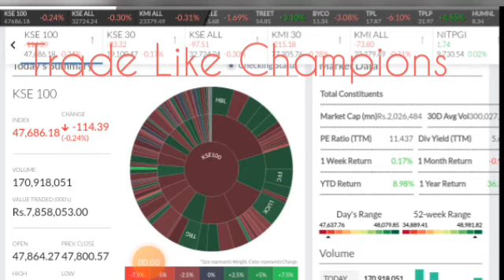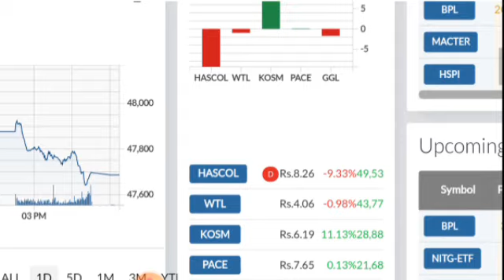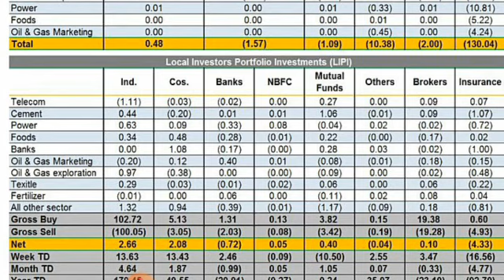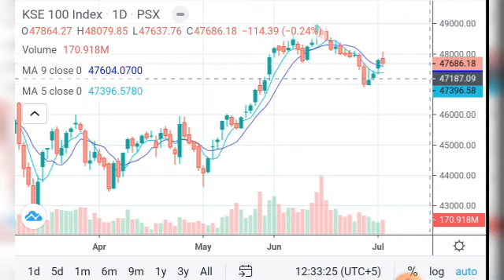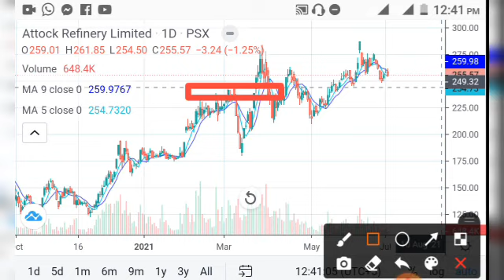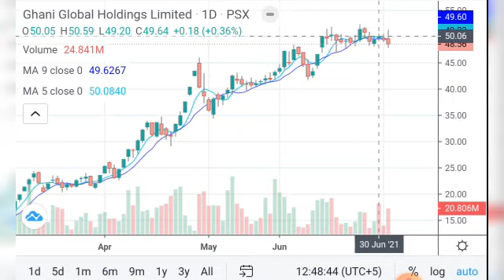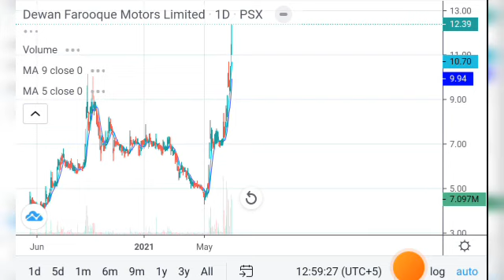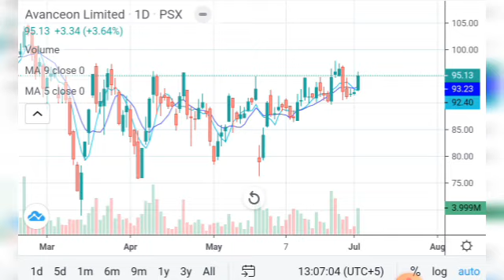PSX DAILY REVIEW FOR 05 JULY 21 WITH ASL | ATRL| AVN| GGL| FLYING| HUMNL| DFML|KEL ANALYSIS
Technical Review of PSX, How to Select and Reject Stocks, HASCOL future forecast, financial Result Review, MPR of PSX